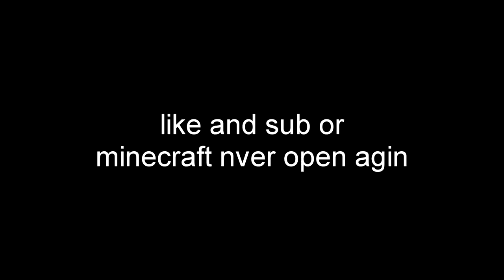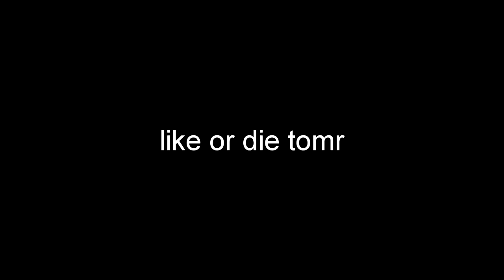Simon Says Click This Video